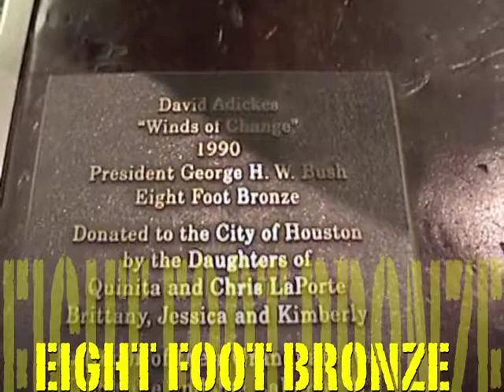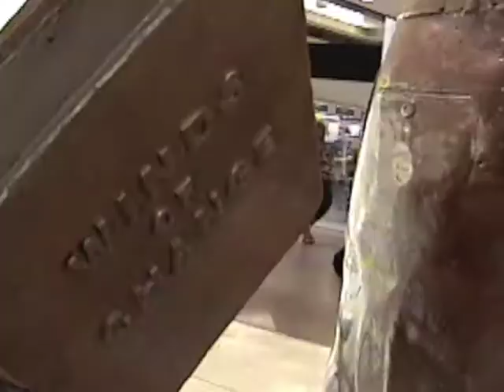Eight Foot Bronze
David Adickes studied math and physics in college, then chose to wander the world in search of his art.  He began as a painter in the 1950s then ventured into sculpture later in his career. In 1983, Adickes began work on his first monumental sculpture, Virtuoso at the Lyric Center in downtown Houston.  The stunning bronze piece seen in this video is less available for public view inside the Bush Intercontinental Airport within the security checkpoints so that only travelers can see it.  Never has bronze seemed so light in the "wind"!

Regarding Mickey Rooney, who appears here on the sound track, my brother-in-law who lives in Houston tells of the time his catering company worked an event featuring Rooney.  The actor was genuinely interested in everyone involved in putting on the event and made a great impression on those in attendance.